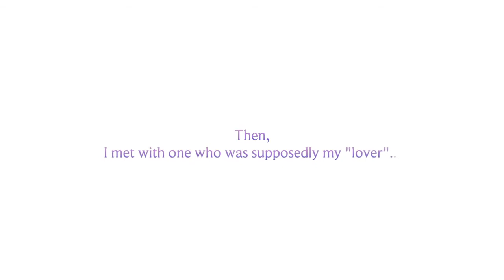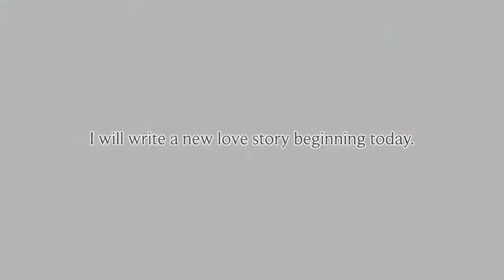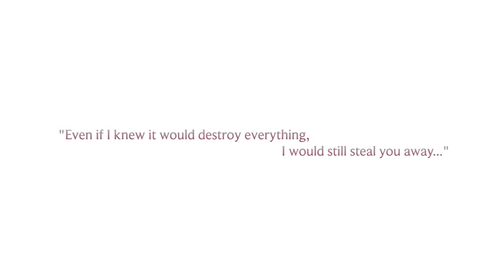Amnesia Memories - Western Announce Trailer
The debut trailer for Amnesia Memories on PS Vita.